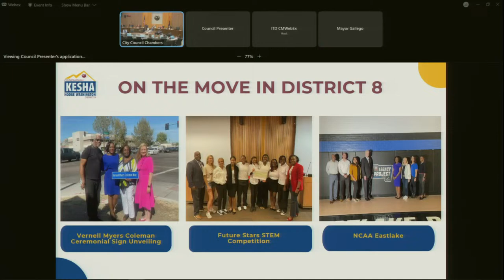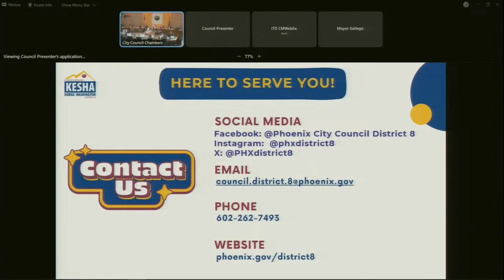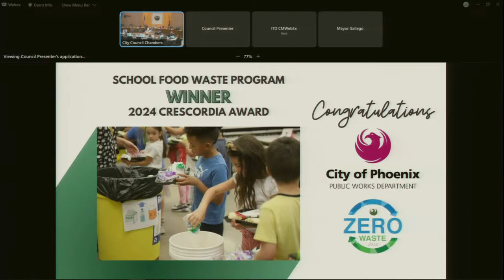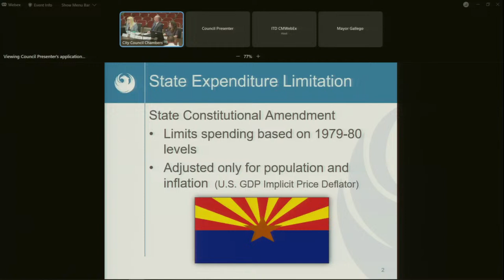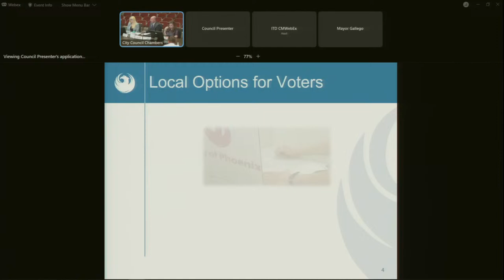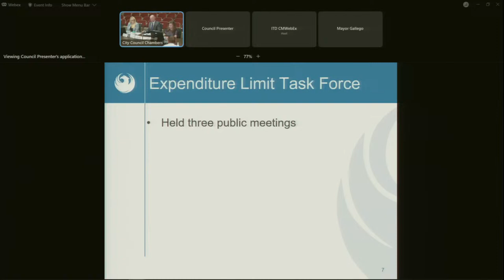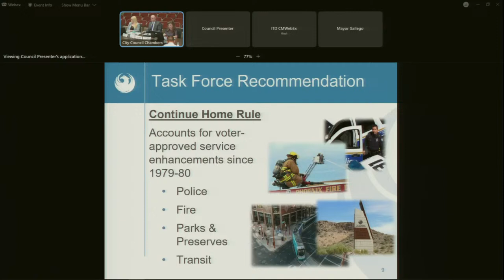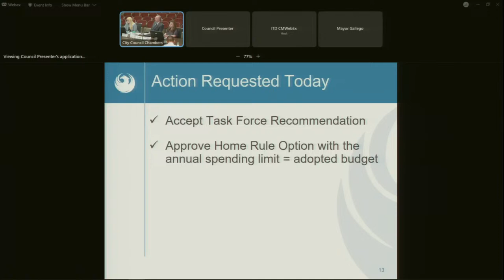Phoenix City Council Policy Meeting - April 9, 2024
This meeting will begin at 2:30 p.m .

Web: https:/Phoenix.gov
Social: @CityofPhoenixAZ on Facebook, Twitter and Instagram